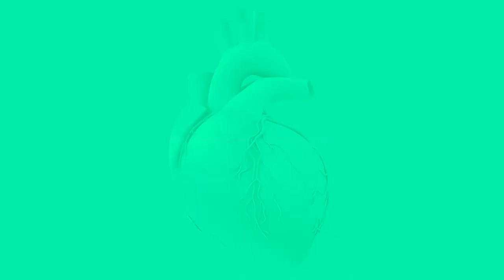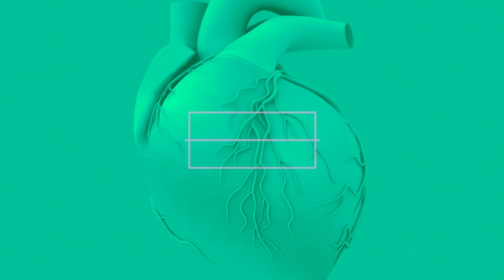Unnayanaa "Reflexion"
BOL 11 - Unnayanaa "Reflexion"